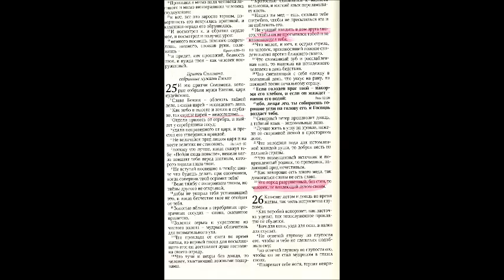Книга притчей Соломоновых 25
Однажды я услышала мудрый совет: каждый день прочитывать одну главу из книги Притчей Соломоновых, соответствующую календарной дате. Таким образом, мудрые изречения постепенно запоминаются и помогают  «усвоить правила благоразумия». Читаю вместе с вами, читаю для вас (слишком занят, чтобы читать – найди время послушать!) Всего несколько минут в день «послушает мудрый - и умножит познания, и разумный найдет мудрые советы».